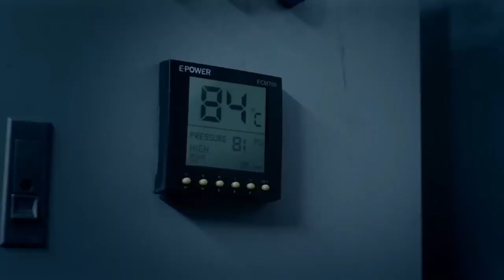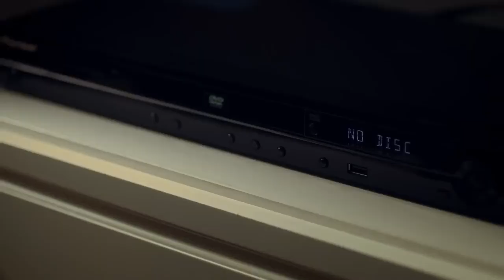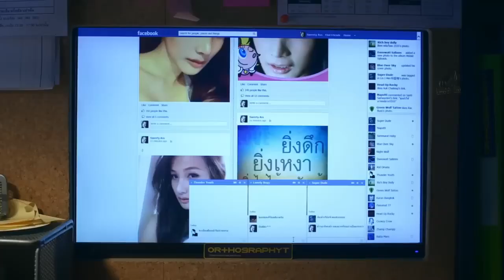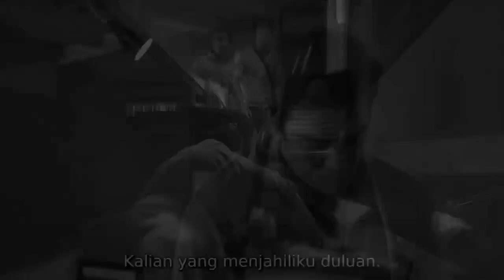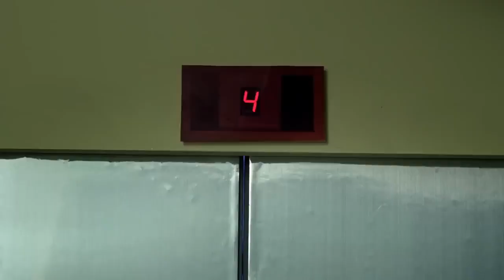3 A.M. 2012 Film Explained in Hindi Full Story Summarized हिन्दी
3 A.M. (2012) Horror drama explained in Hindi. The German thriller Drama-Season horror film “3 am” story summarized with a full episode ending in हिन्दी explanation. The plot revolves around

Credit(s):

Images and footage Source: Corazon International
Director: Fatih Akın
Production: Corazon International (Same)
Edited By: Andrew Bird